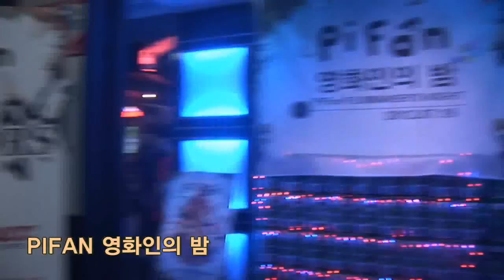PiFan 생생통신 Daily 0719